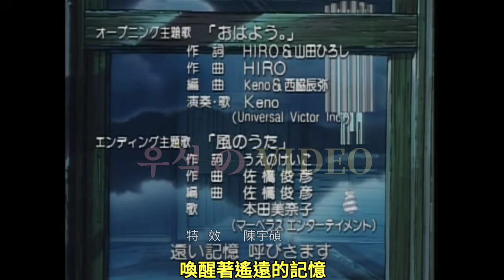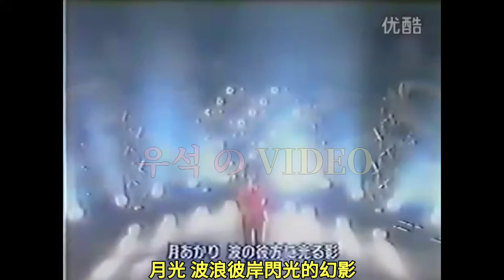風のうた（MV）~本田美奈子. 日本史上的全方位藝人 中日字幕_Full-HD